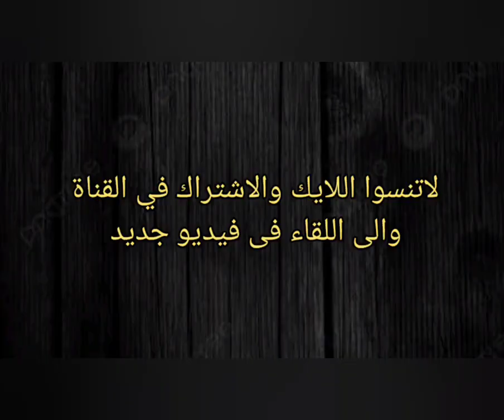فلسطين كانت اخر كلماتها ٠٠٠ مصرع اعلامية مصرية بحادث مروع